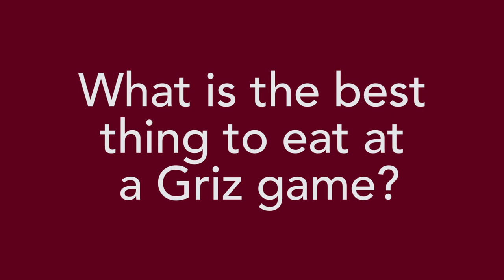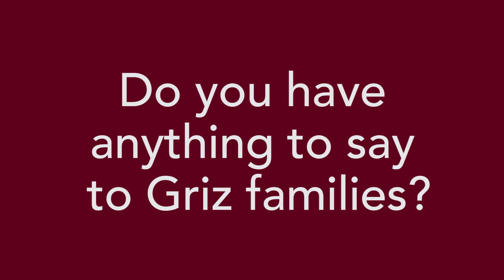Griz Game 101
We shared this video during Family Weekend 2013. Many visiting family members have never attended a Griz game before, so we wanted to give them a little advice about what to expect and also share with them what others enjoy about games.